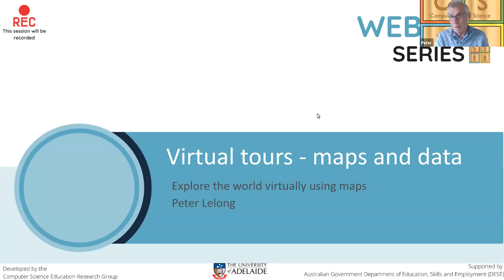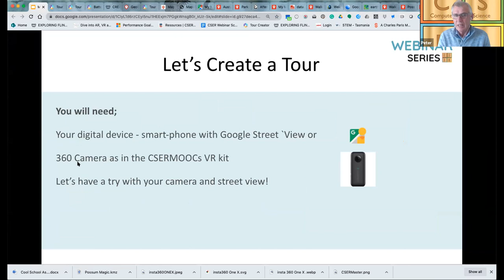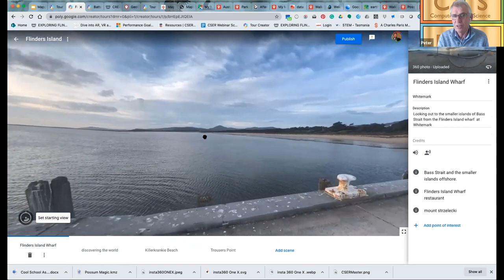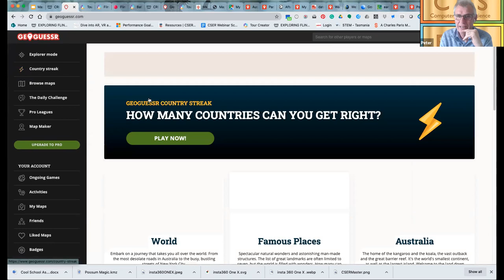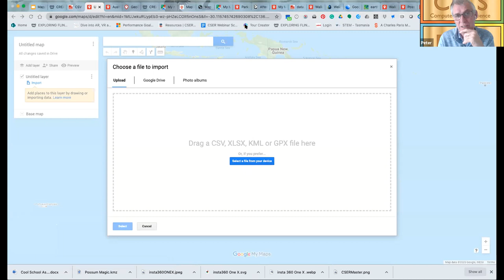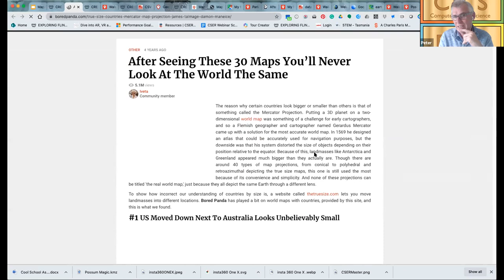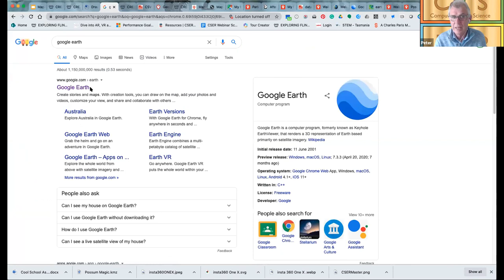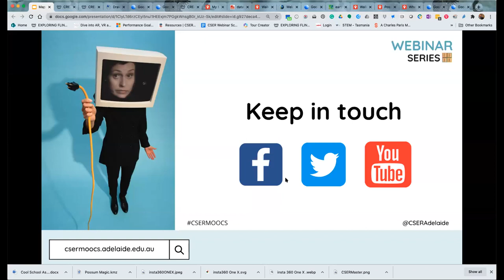An introduction to virtual tours for the classroom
Join Tasmanian CSER Project Officer, Peter Lelong as he takes you on a tour of virtual activities you can try in the classroom.

Pete provides an introduction to mapping activities that support the Australian Curriculum: Digital Technologies. From the soon to be discontinued Google Tour Creator to the replacement Google Earth, we will explore the creation of virtual tours from Google Expeditions and Tour Creator to displaying data sets on Googles MyMaps application.

This session is part of the CSER K-12 Digital Technologies webinar series, a free teacher professional development program, funded by the Australian Department of Department of Education, Skills and Employment.